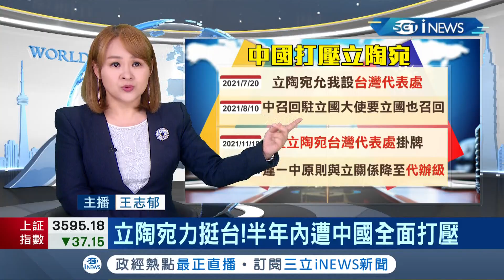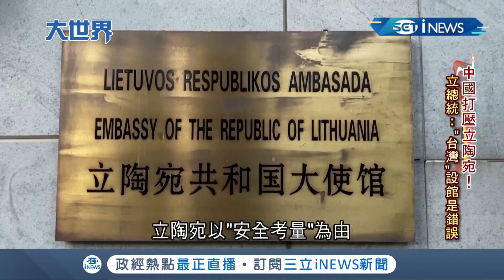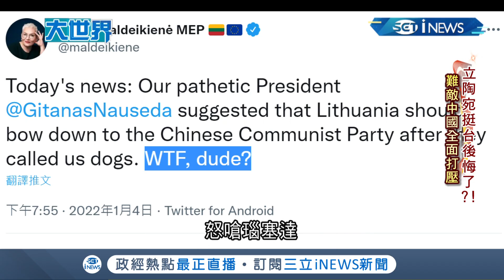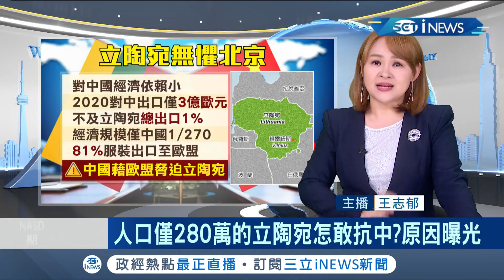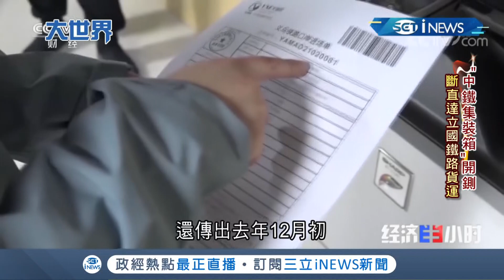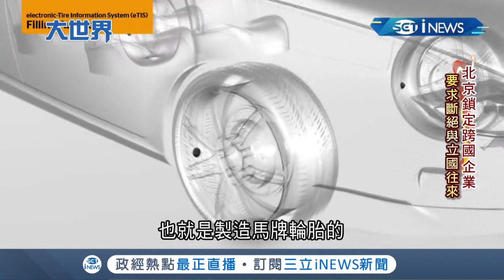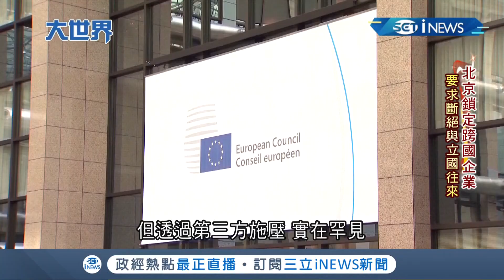嚐到經濟制裁的苦果...立陶宛難擋中國施壓？龐大外交壓力 導致立國總統瑙塞達表示以"台灣"設代表處是個錯誤！｜主播王志郁｜【大世界新聞】20220105｜三立iNEWS